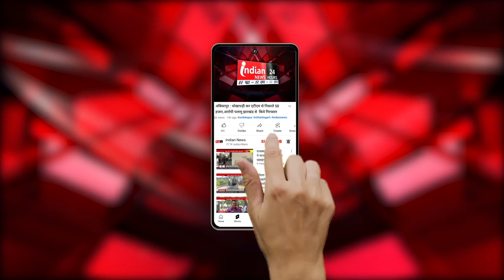Sonbhadra : बहुजन समाज पार्टी ने चुनावी जनसभा का किया आयोजन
Our Links